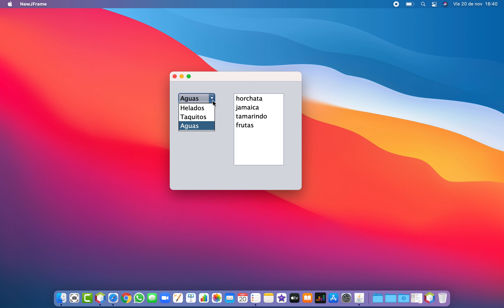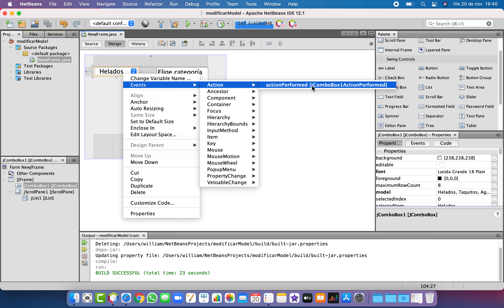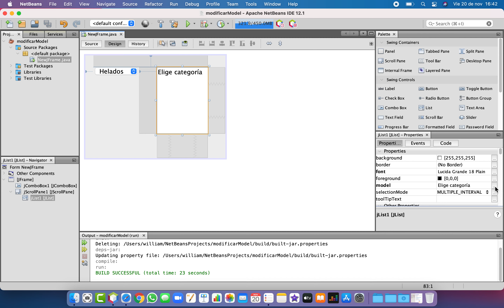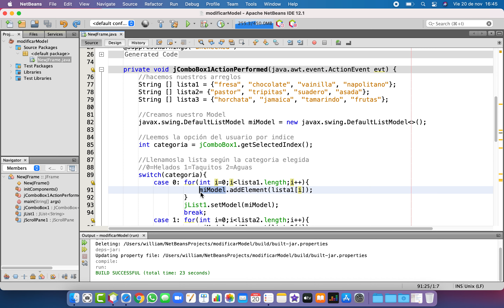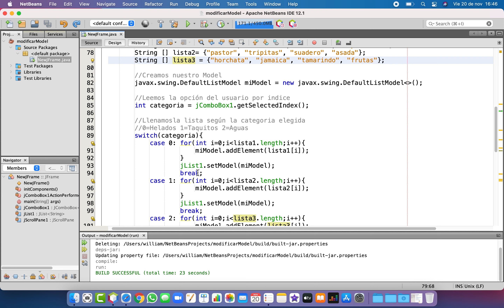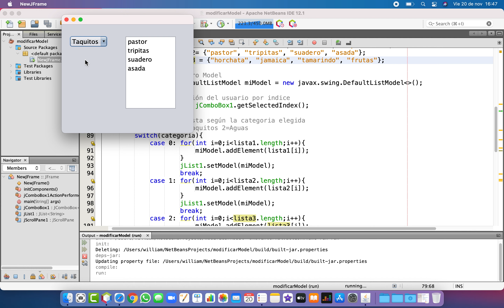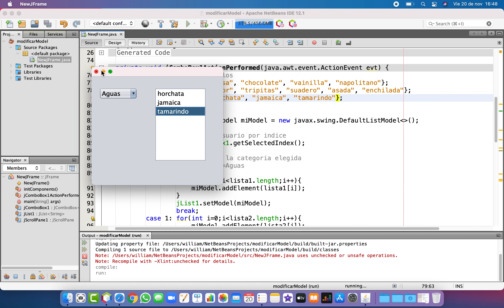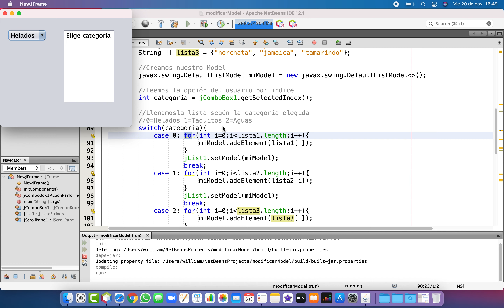jList segun eleccion de jComboBox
Me preguntaron cómo se podían mostrar diferentes elementos en una jList a partir de lo que el usuario seleccionara en un jComboBox.

Lo que podemos hacer es crear nuestros arreglos con los elementos que queremos mostrar en la lista y un Model al que llenaremos con estos elementos dependiendo del index seleccionado por el usuario en el jComboBox.

¡Saludos!